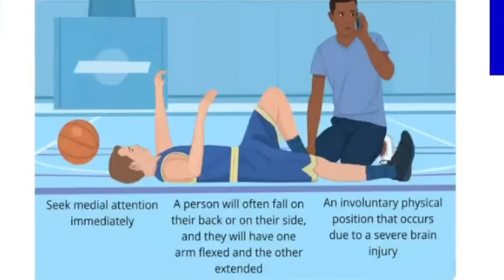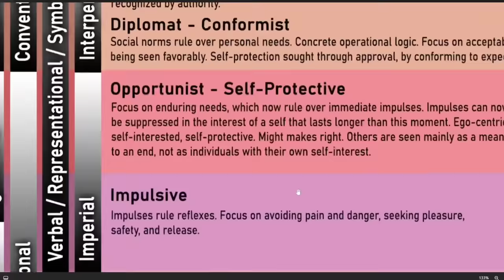My Boyfriend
Miriam Nakamoto dumped her boyfriend for daring to receive brain damage. Not being able to suspend her feelings of disgust at her man being injured in his job where he gets aggressively injured as entertainment is a pretty low form of awareness.